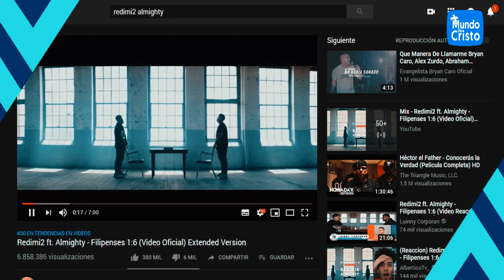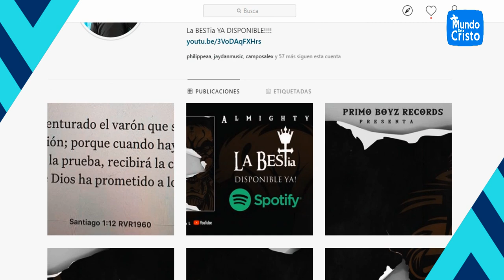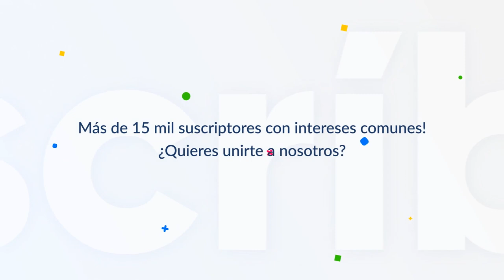¿ALMIGHTY SIGUE SIENDO CRISTIANO?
Muchas personas se han estado preguntando acerca de la vida de Alejandro, o como es conocido tanto secular y artísticamente Almighty, si sigue permaneciendo en la iglesia. Aquí una pequeña historia de su vida actual.